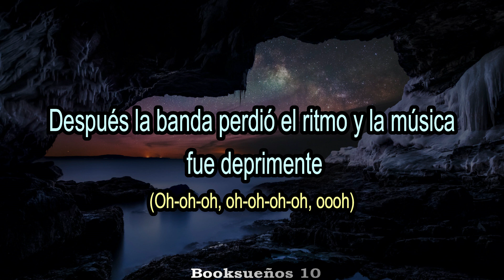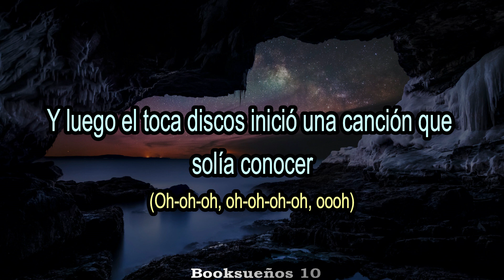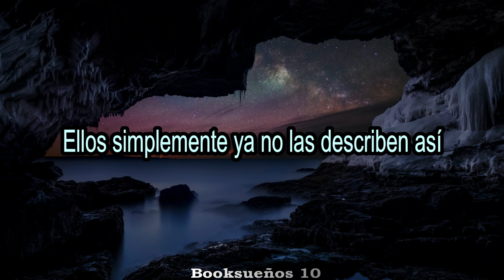The Greg Kihn Band - The Breakup Song (Sub. Español)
🎼The Greg Kihn Band - The Breakup Song🎼

📌Lyrics:

[Verse 1]
We had broken up for good just an hour before
And now I'm staring at the bodies as they're dancing 'cross the floor
And then the band slowed the tempo and the music took me down
It was the same old song, with a melancholy sound

[Chorus]
They don't write 'em like that anymore
They just don't write 'em like that anymore

[Verse 2]
We'd been living together for a million years
But now it feels so strange out in the atmospheres
And then the jukebox plays a song I used to know
And now I'm staring at the bodies as they're dancing so slow

[Chorus]
Oh

[Verse 3]
Hey
Now I wind up staring at an empty glass
'Cause it's so easy to say that you'll forget your past

[Chorus]
They don't write 'em like that anymore, no

[Outro]
They just don't, no, they don't
No, no, uh-uh